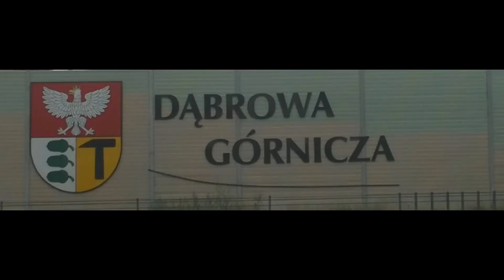Był sobie wypadek na skrzyżowaniu Piłsudskiego z Tysiąclecia w Dąbrowie Górniczej